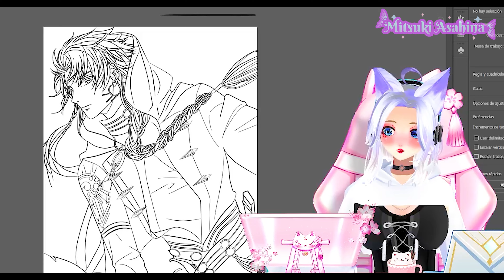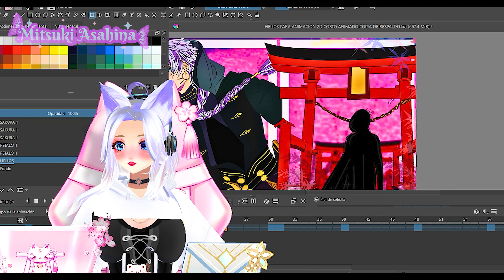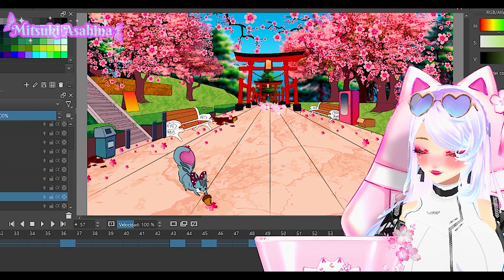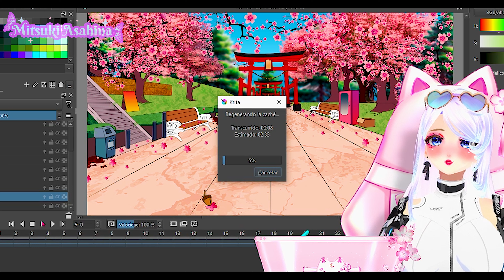【SPEED PAINT + PROCESS】Short Animations【Mitsuki Asahina】~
I created videos with a free application called VRM Live Viewer (Not a game)